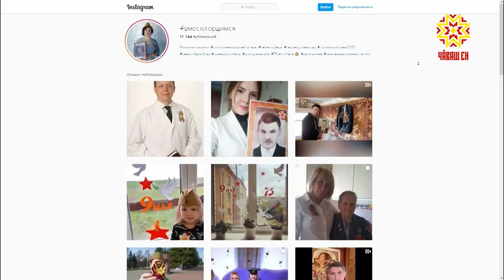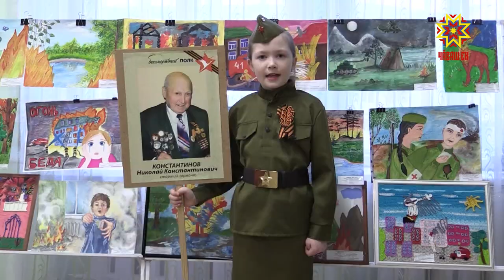Чем запомнится празднование Дня Победы в 2020 году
Бессмертныйполконлайн — более 100 тысяч публикаций. Под хэштегом ОКНАПОБЕДЫ более 130 тысяч снимков. И это только в инстаграме. 9 мая 2020 запомнится, как самое интерактивное празднование Дня Победы, и от этого еще более эмоциональное.